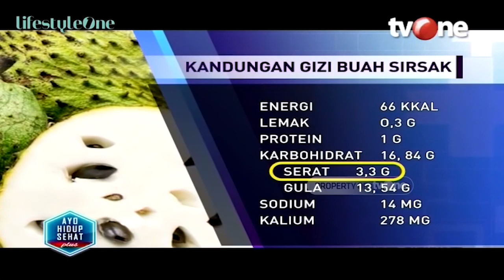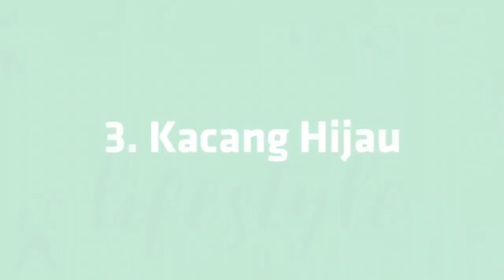3 Obat Alami Lancarkan Pencernaan dan Diare! | Hidup Sehat tvOne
Hidup Sehat tvOne - Ada banyak hal yang menjadi penyebab sembelit dan biasanya dipicu oleh kurangnya konsumsi makanan berserat dan jarang berolahraga. Dengan mengetahui penyebab konstipasi, Anda bisa memanfaatkan obat sembelit alami sesuai kondisi Anda.

Obat sembelit alami banyak digunakan ketimbang obat pencahar di apotek karena dapat menimbulkan efek samping pada sebagian orang. Selain itu, banyak yang khawatir akan ketergantungan obat tersebut bila sembelit kambuh.

Itu sebabnya, konsumsi makanan, minuman, dan rempah-rempah tertentu bisa menjadi cara melancarkan buang air besar secaar alami. Berikut ini beberapa obat pencahar alami yang bisa Anda gunakan untuk mengatasi masalah sembelit.

Penyebab sembelit sangat beragam, yang umumnya dipicu oleh kurang konsumsi makanan berserat dan jarang olahraga. Dari penyebab sembelit ini, Anda bisa menentukan pengobatan yang mengarahkan Anda pada obat pencahar alami.

3 Obat Alami Lancarkan Pencernaan dan Diare! | Hidup Sehat tvOne

Thankyou ☺❤
Hidup Sehat